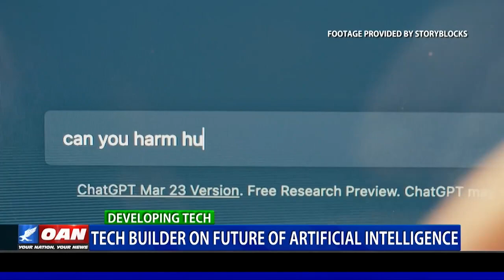The Future of Artificial Intelligence in 2023 and 2024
The Future of AI - Insights from a Tech Industry Leader

What does the future hold for artificial intelligence? How will it impact jobs and the economy? Can we develop AI responsibly and ethically?

Get valuable perspectives on these key questions in an exclusive interview with Aaron Rafferty, a leading builder in the tech industry. He provides an informed, balanced view on where AI is heading and its implications for society.

In this thoughtful discussion, Rafferty shares insider knowledge on:

The potential for AI to automate tasks vs. augment human capabilities
Ensuring AI is created and used for social benefit
Possible economic impacts and workforce disruption
Approaches for developing ethical, transparent AI
The promise and risks of more advanced AI systems
Join us as Rafferty weighs in on the debate surrounding one of the most transformative technologies of our time. Gain nuanced understanding of the responsible development of AI to enhance human potential.